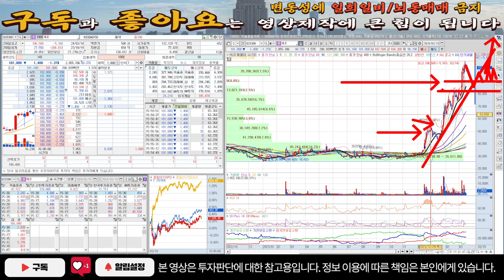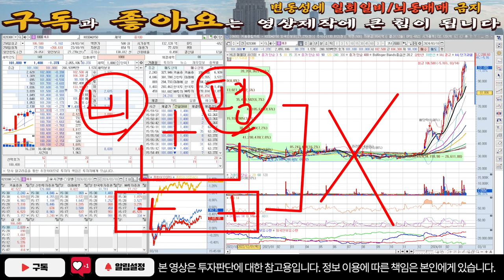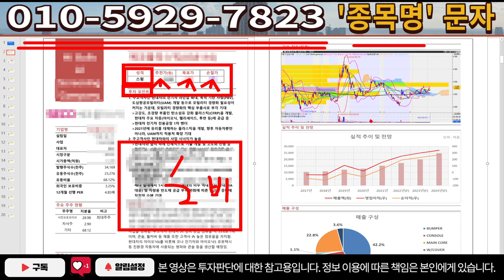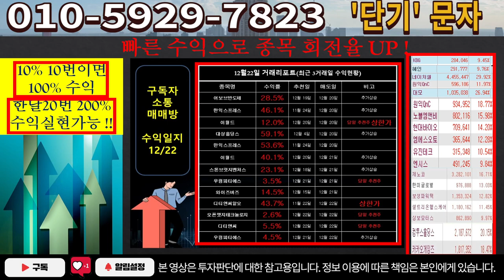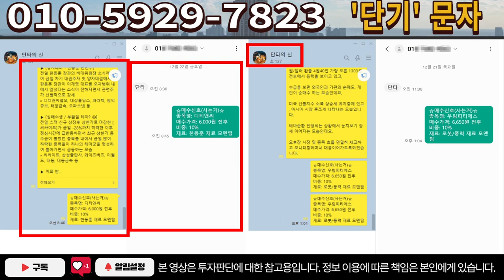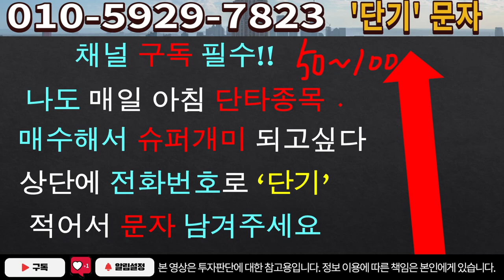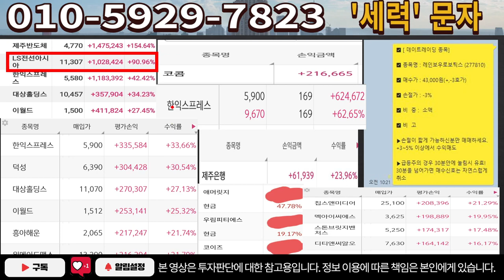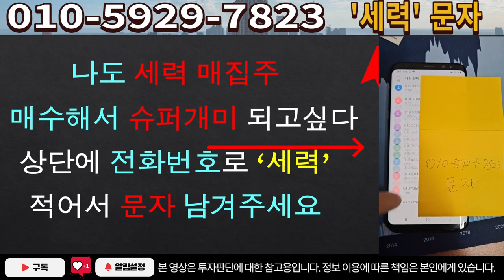[주식]HLB - 3연상 열차 대기중! 이번주 탑승 준비하세요!